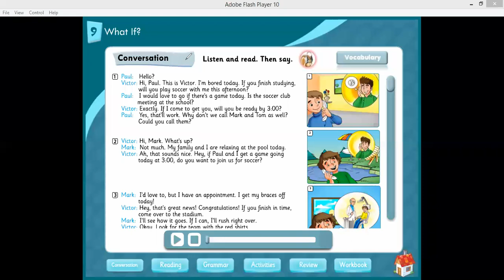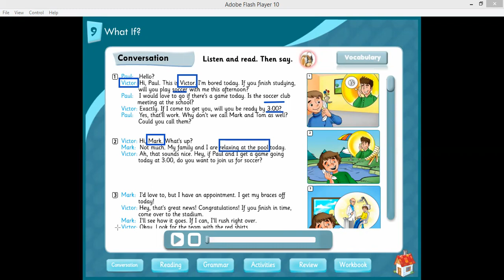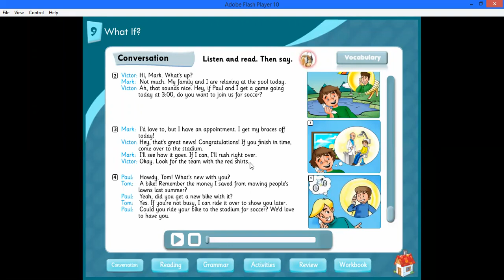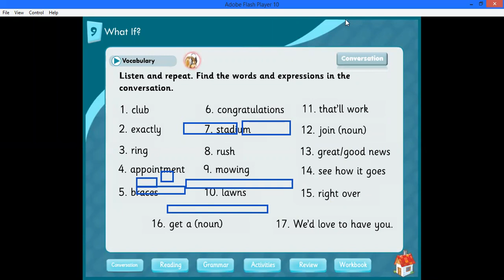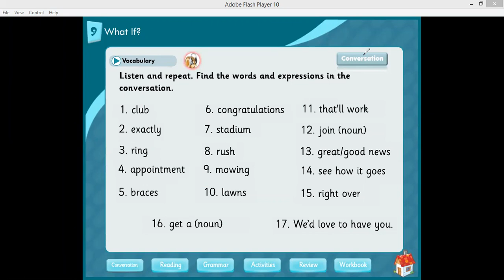Grade5 Unit9 (What If)Lesson1, Discussion Some Questions on the Lesson Teacher Mays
Grade5
Unit9 (What If)
Lesson 1, Discussion Some Questions on the Lesson
Teacher Mays